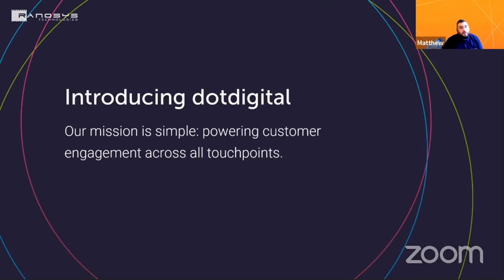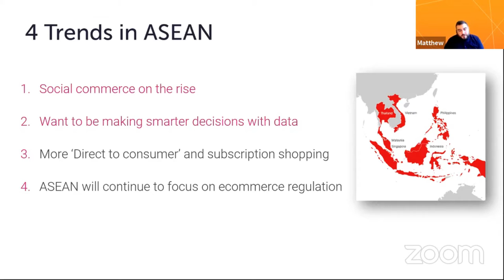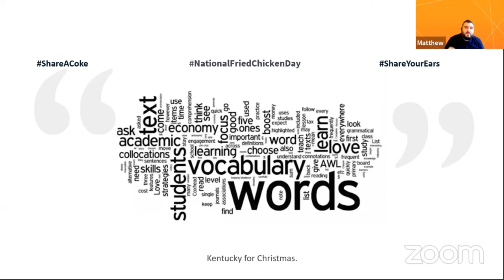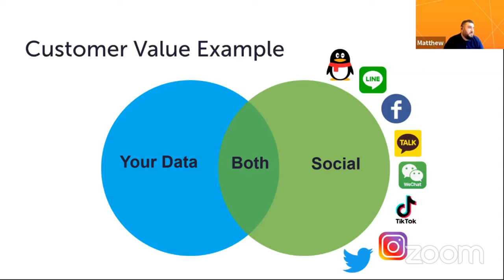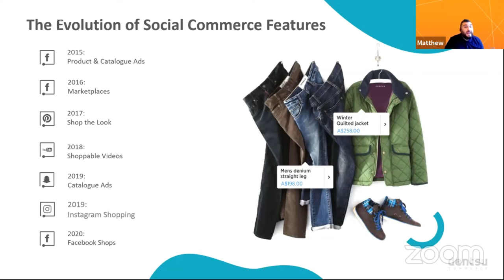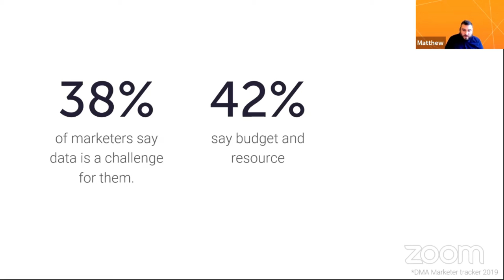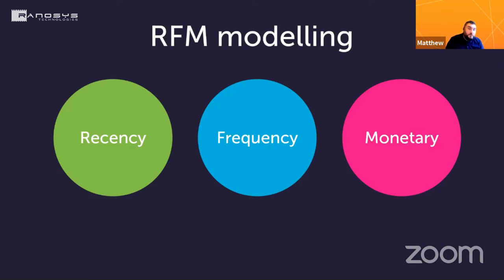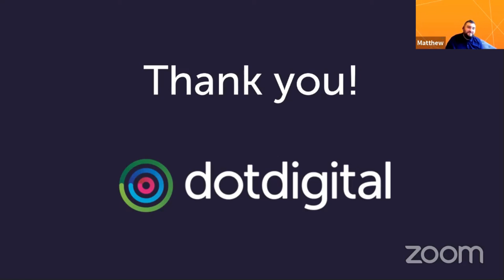Use the data you already have | Matthew McClelland | Meet Magento Singapore 2020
Matthew McClelland started his journey as an account manager and is now an partner manager for Dotdigital. He discusses highly effective tips and strategies to use existing data as a tool for converting business and changing your ecommerce game in his keynote session at MM20SG.

Title - Use the data you already have | Matthew McClelland
Speaker - Matthew McClelland, Partnerships Manager - SE Asia | dotdigital